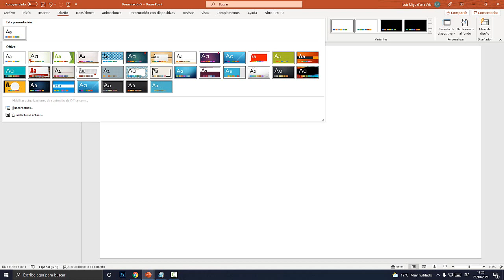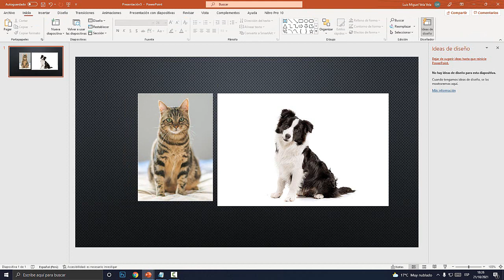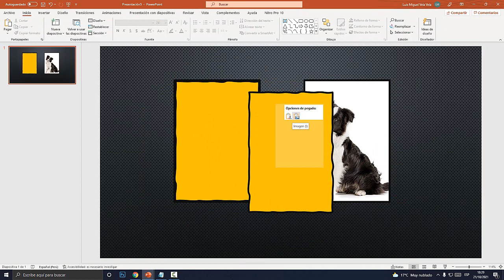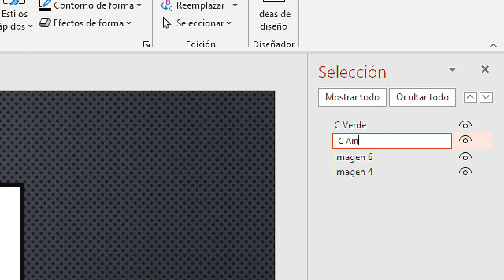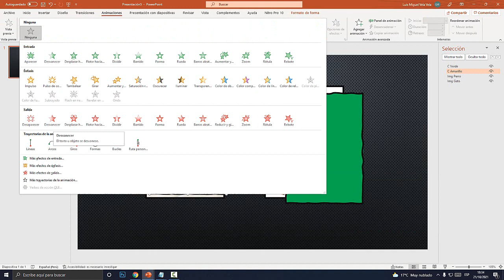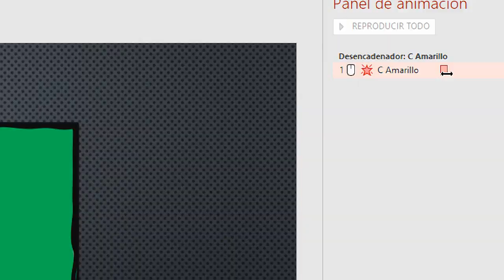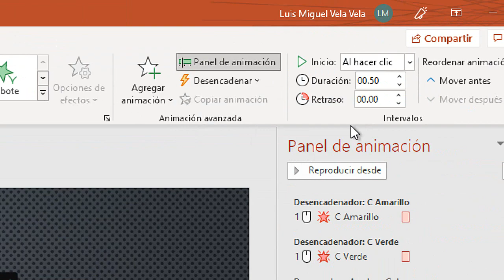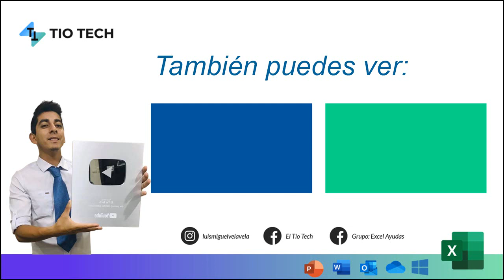Animación de formas e imágenes según su nombre en Power point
Aprende a dar Animación de formas y imágenes según su nombre en PowerPoint. Animación de formas. Animación de imágenes.

00:00 Animación de formas y imágenes
02:27 Insertar Imágenes.
04:43 Agregar Borde.
05:27 Insertar Forma.
07:31 Renombrar Objetos.
10:20 1. Un Click para Animar.
11:49 Agregar Animación.
11:30 Desvanecer.
14:22 2. Segunda Animación.
14:53 Agregar Animación.